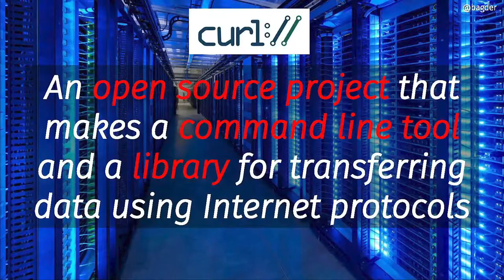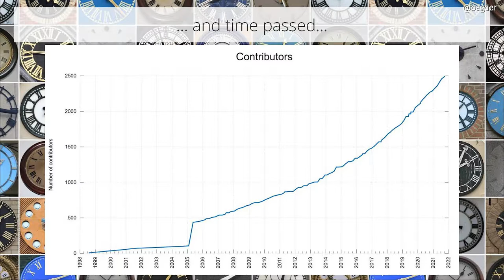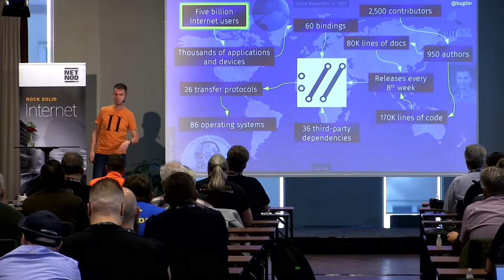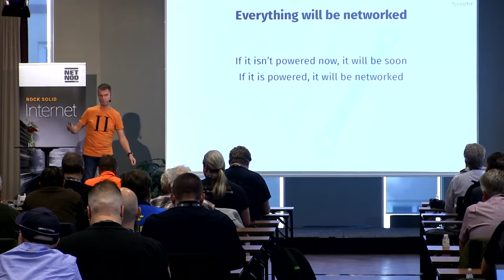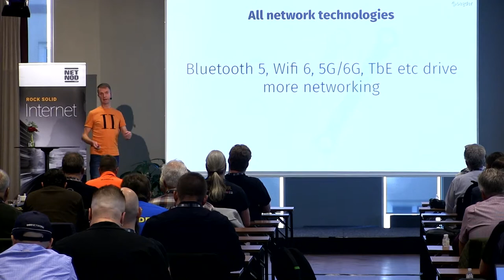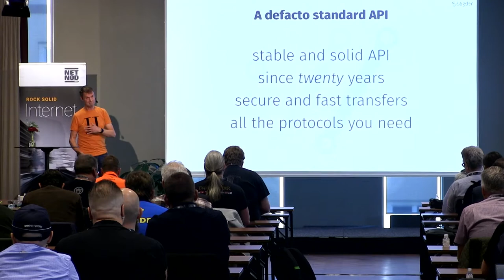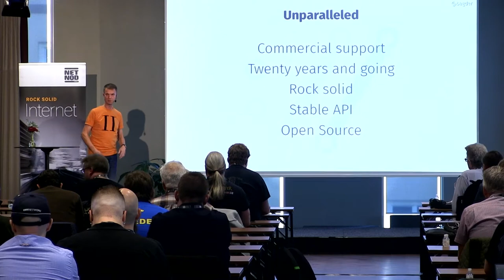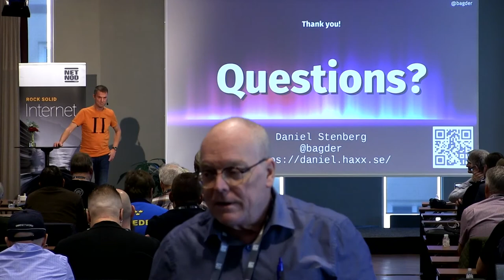Curl is everywhere - Daniel Stenberg, wolfSSL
Netnod Tech Meeting 2021